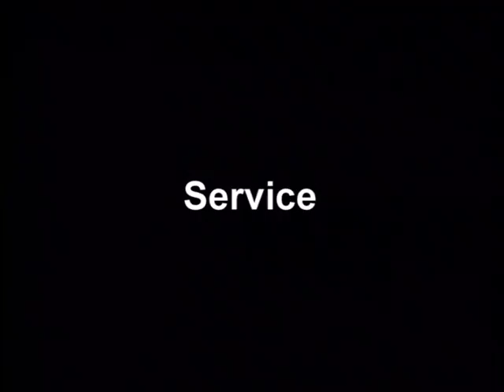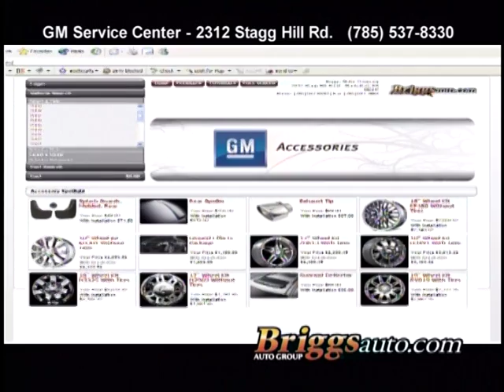VTS 01 1